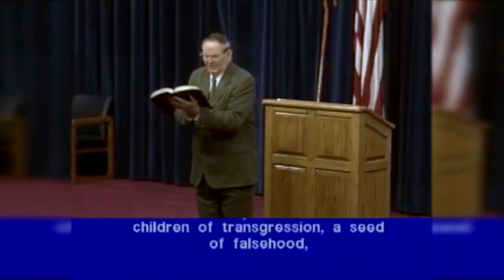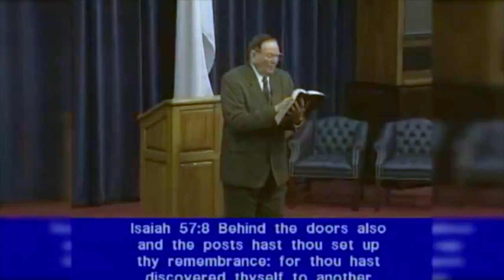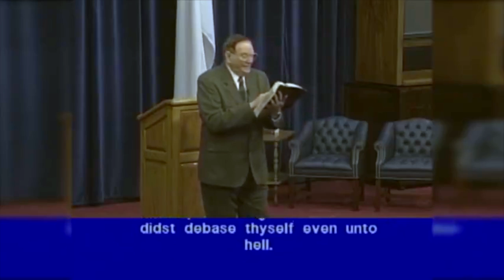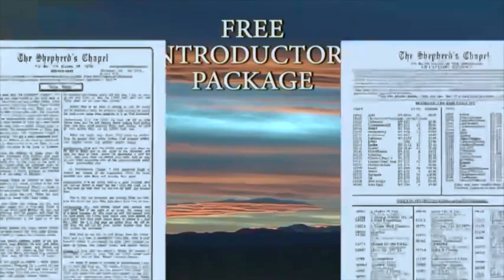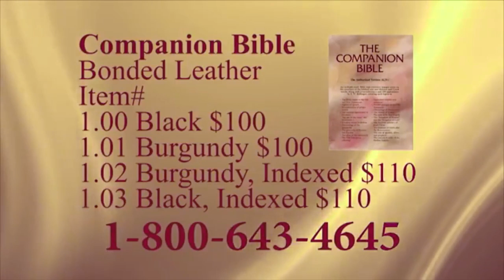Who Do You Trust?